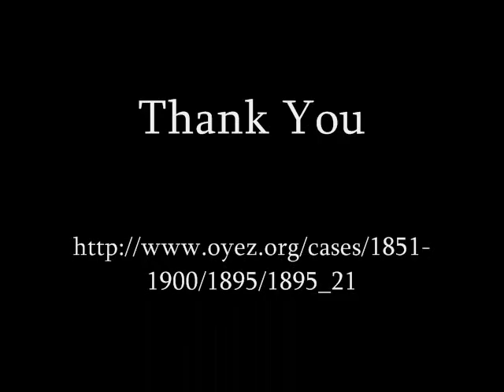Plessy v. Ferguson by Anna and Preston